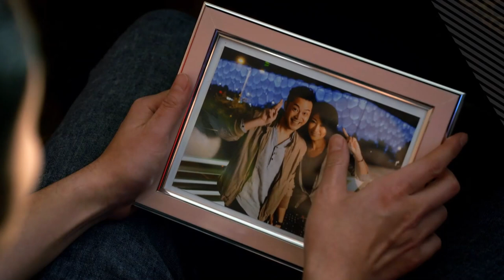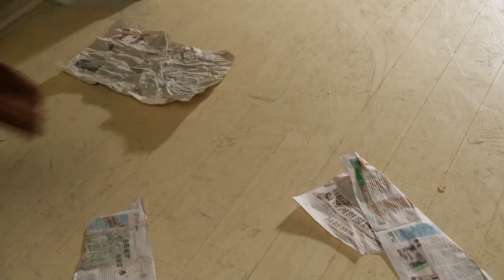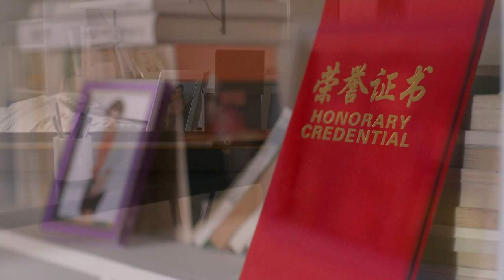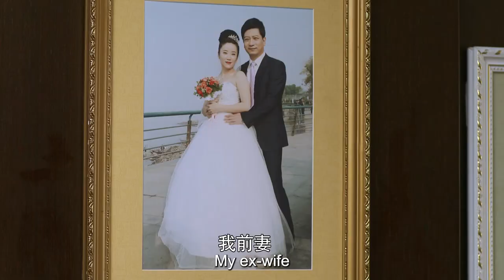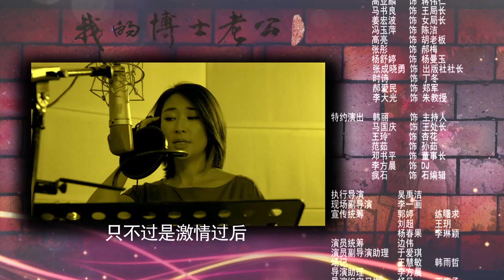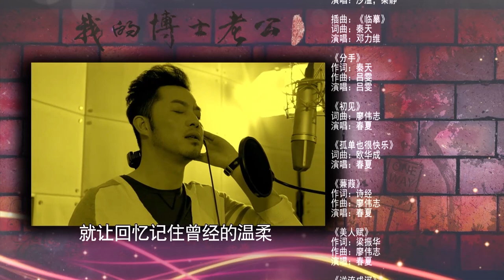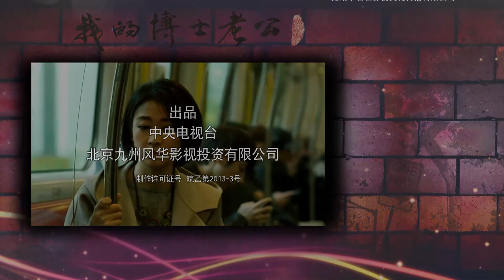【ENG SUB】EP 03丨My Stupid Husband丨Wo De Bo Shi Lao Gong丨我的博士老公丨Sha Yi, Chun Xia, Tian Yu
📧 Synopsis
The drama, which set in the university's compus, tells the love and misunderstanding between the inarticulate Dr. Liang Hongming and his wife Zou Qin.

【ENG SUB】My Stupid Husband丨Wo De Bo Shi Lao Gong丨我的博士老公丨Sha Yi, Tian Yu
🎂CAST MEMBER🎂
     Sha Yi,    Chun Xia,    Tian Yu,     Liang Jing